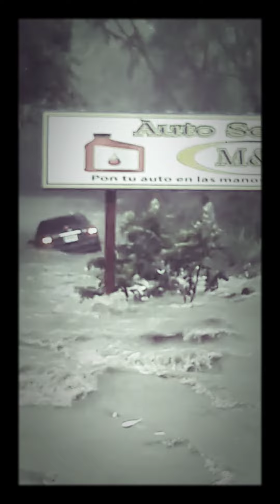Empezaron las lluvias😰Rainy Days